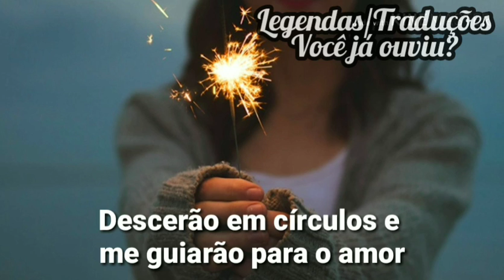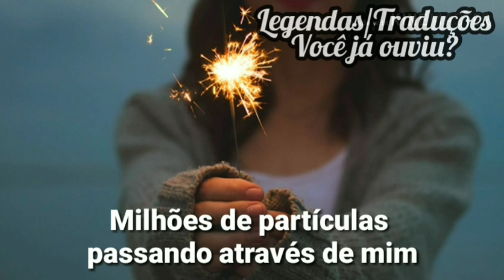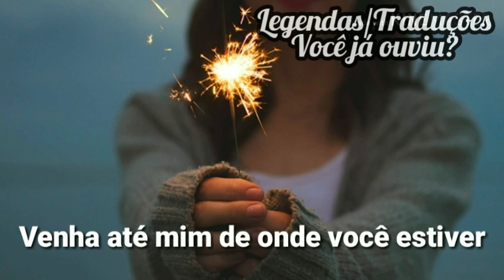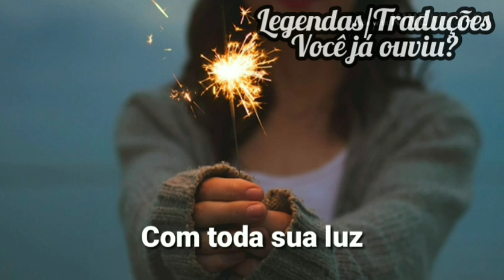⚡A Great Big World & Cristina Aguilera - Fall on me (Tradução/Legendado)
Música: A Great Big World & Cristina Aguilera -  Fall on me (Tradução/Legendado)

Se gostar desse tipo de música/conteúdo:
✅Comente